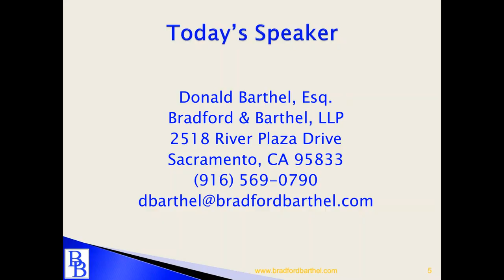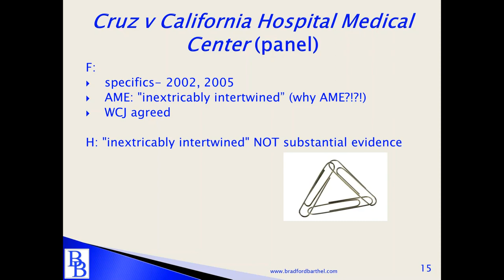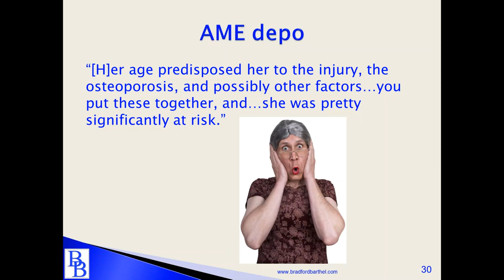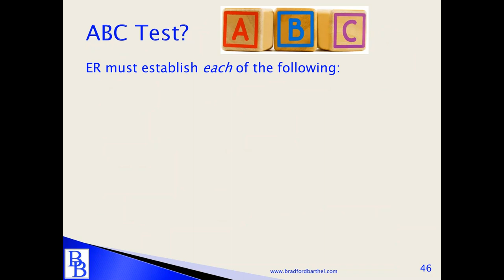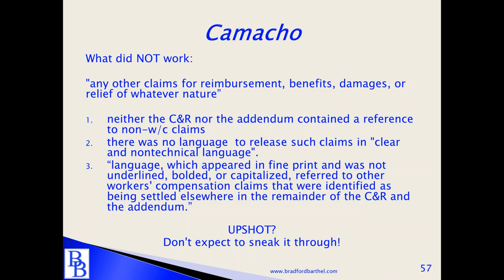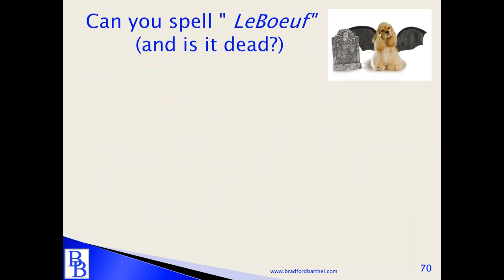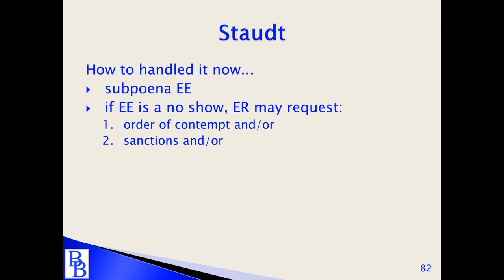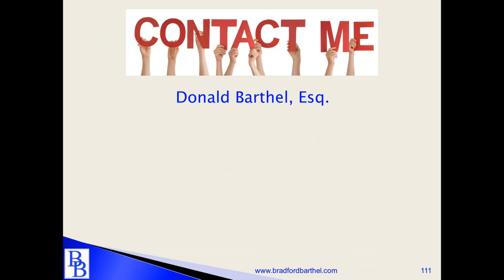Bradford & Barthel - CA Case Law Update 2018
Are you up to date on the newest California Workers’ Compensation case law? If not, you’re likely unaware of the latest defenses (and pitfalls!) that you can use (and face!). Don’t fall behind. Explore the latest with Don Barthel via this overview of what you must know to stay current.